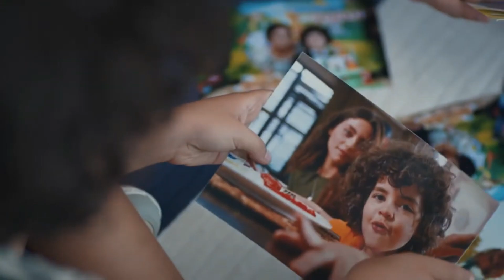Emanet 419. Bölüm Tanıtımı (Reverse)